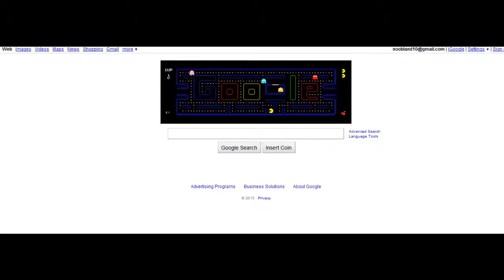Free Movies!!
Extra:ife lol rofl omg free stuff microsoft points omg lol youtube